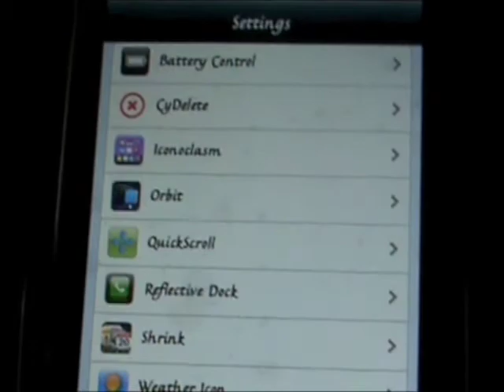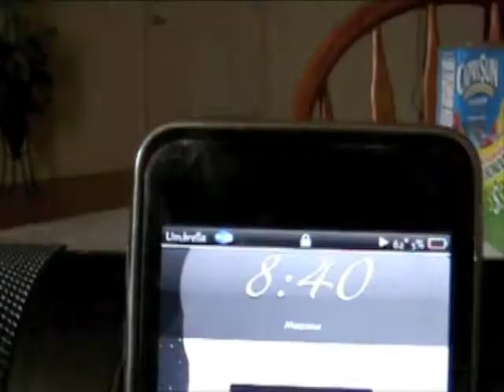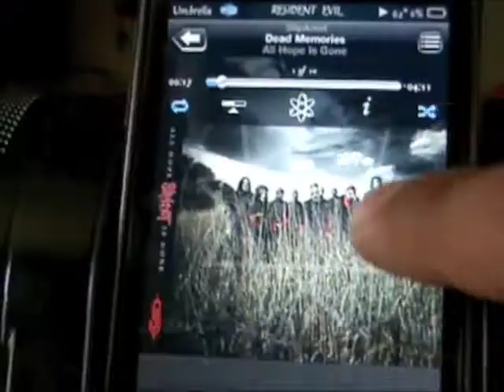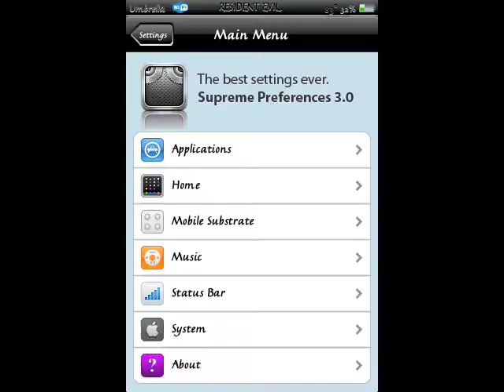Top Cydia Apps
READ THIS!! Part 2. These are just some cool apps that you can get from Cydia for your jailbroken iPod touch/iPhone. Some of these apps are in several categories. This is part 2 of the video. Sorry about the quality.